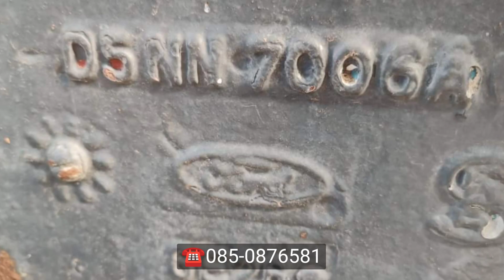tractor รถไถฟอร์ดมือ2อุปกรณ์ หน้า หลัง (‼️แถมหลังคาผ้าใบหุ้มใหม่) เครื่องดี เกียร์ดี สตาร์ทติดง่าย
อุปกรณ์ หน้า หลัง (‼️แถมหลังคาผ้าใบหุ้มใหม่)
เครื่องดี เกียร์ดี สตาร์ทติดง่าย
    *ท่านผู้รู้ดูรหัสเอานะคะ 🙏

ราคา 215,000฿. ส่งฟรี 300 กม.

สนใจติดต่อสายตรงเข้าหาเฮียนะคะคันนี้
เบอร์ 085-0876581 ร้าน ว.เจริญแทรกเตอร์
อ.วังสามหมอ จ.อุดรธานี